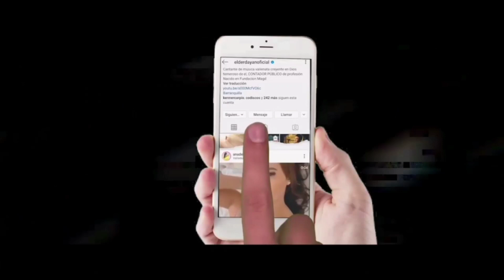POR QUÉ NO DEJARON ENTRAR A ANA DEL CASTILLO A GUATEMALA?